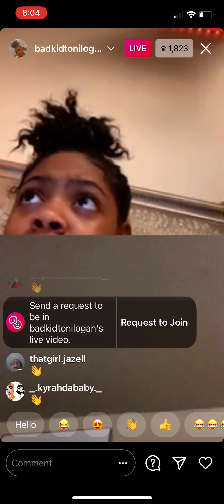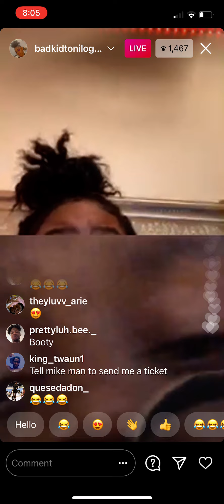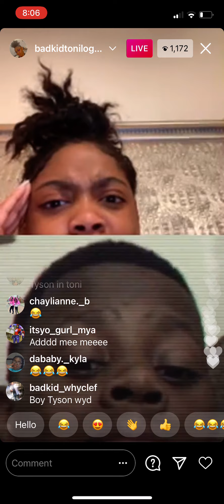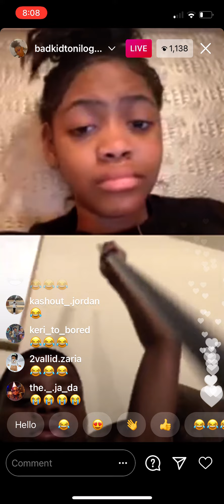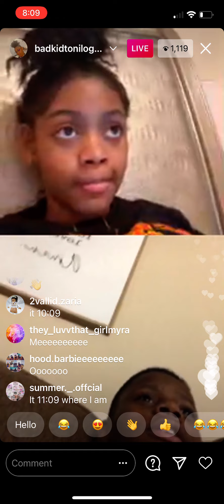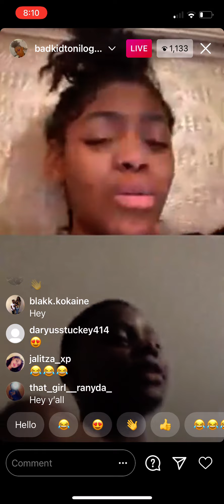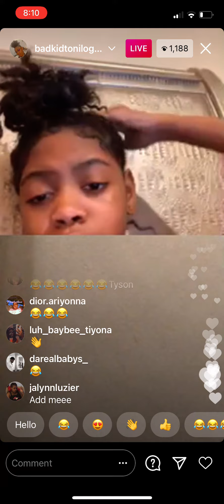BadKidToni On Instagram Live 1/25/21